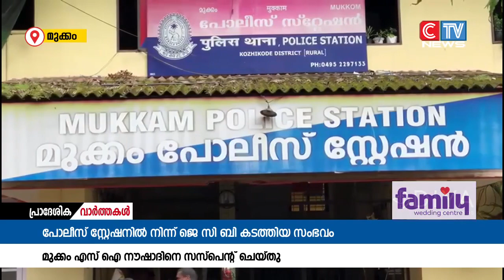ജെ സി ബി കടത്തിയ സംഭവത്തിൽ എസ് ഐയെ സസ്പെൻറ് ചെയ്തു.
മുക്കംപോലീസ് സ്റ്റേഷനിൽ നിന്ന് തൊണ്ടിമുതലായ ജെ സി ബി കടത്തിയ സംഭവത്തിൽ  എസ് ഐയെ സസ്പെൻറ് ചെയ്തു.എസ് ഐ നൗഷാദിനെയാണ്
സസ്പെൻറ് ചെയ്തത്.